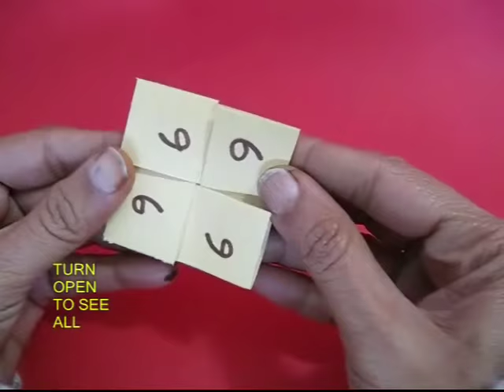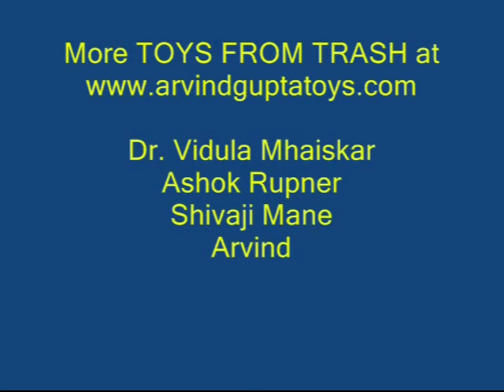FLAT FLEXAGON | Punjabi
The materials required for making this Flat Flexagon are minimal. All you need is a paper square and a scissors. Fold this big square into 16 little squares. This is done by first folding the mid-lines and then the quarter lines. Fold the square with 16 little squares into half. And then cut the middle two squares on the base. On opening you will find that the middle 4 small squares have been removed. Now there will only be 12 small squares left. Now write 1 in four squares as shown. Write 2 in four other squares. Finally write 3 in the remaining four squares. Then turn the model like the page of your book. Write the number 4 on four squares. Number 5 on four squares as shown. Write number 6 on the remaining squares.
Now you need to fold the square. First fold the top strip. Then keep rotating it clockwise and keep folding. In the end you will see that there are three 6’s and one 5. We need all four 6’s. You need to make a little lock. This is crucial. Once you get all four 6’s then you can keep rotating the flexagon to get all the other numbers. First the 4’s and then the 2’s and 6’s again. Then you will see the hidden 5’s. You can keep turning the flexagon endlessly.
Instead of writing numbers you can draw six pretty pictures. Keep folding clockwise. In the end you will see 3 stars and 1 moon. We want all four stars. So once again you flip and make this crucial lock. Now you will have all 4 stars. As you rotate all the pictures will magically emerge – the sun, the leaves, the berries etc.